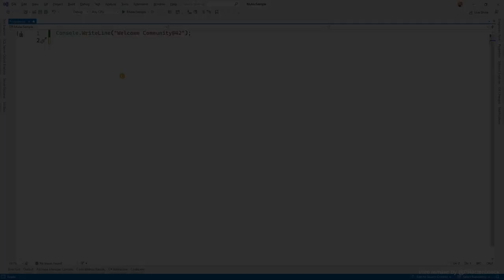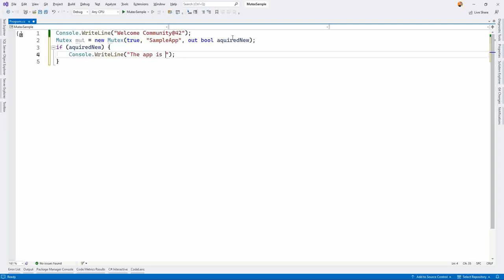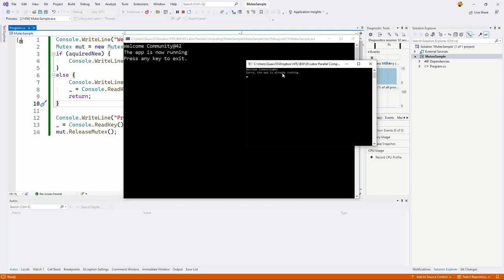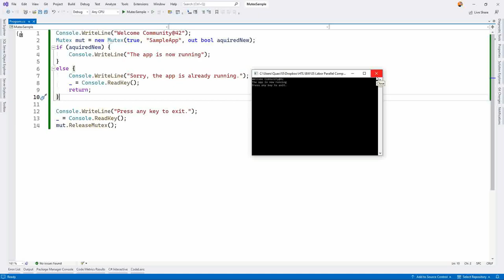App darf nur 1x starten? So gehts: Mutex in C#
Manchmal soll eine Anwendung nicht mehrfach gleichzeitig gestartet werden können - also immer nur eine Instanz laufen. Aber wie macht man das? Hier wird gezeigt wie ein Mutex verwendet werden kann um Threads über Applikationsgrenzen (Prozessgrenzen) hinweg zu synchronisieren.